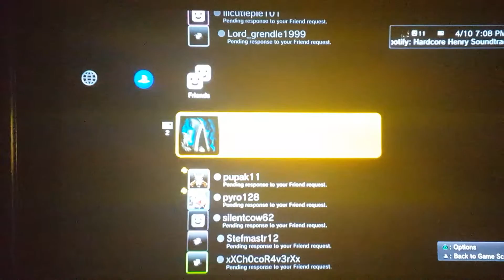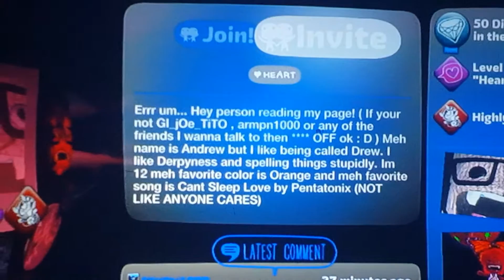Lbp2 little news about moder ex